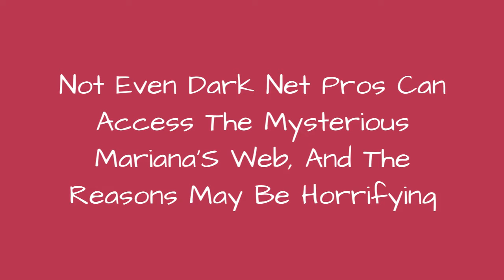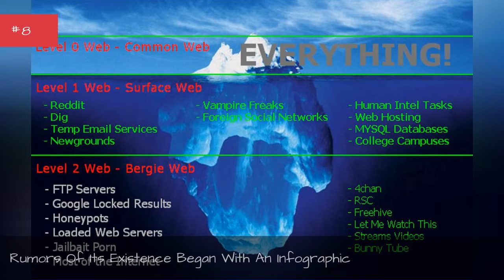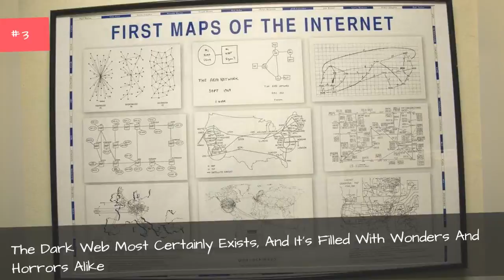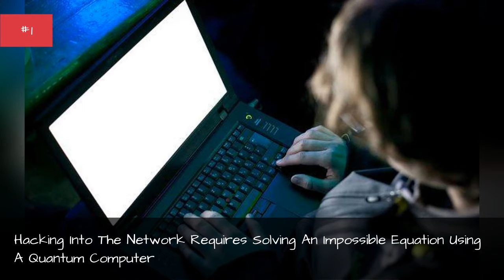Not Even Dark Net Pros Can Access The Mysterious Mariana'S Web, And The Reasons May Be Horrifying ✌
Mariana's web is allegedly one of those hidden places on the Internet, which contains sites one can't find anywhere else. Deeper than the dark web, where illicit trade and other questionable exchanges occur, Marians web is the supposed location of highly confidential secrets to which only the most powerful governments in the world have access, including files from the Vatican and information about the location of Atlantis. It's said to house an incredibly powerful AI that controls the entire Internet. While one needs a special browser to access the dark web, theorists speculate only quantum computers can access Marianas web. While its unclear if these Mariana's web theories are founded, its possible there is some truth to this digital enigma.
0:00 - Intro
0:00:08 - Marianas Web Is Named After The Mariana Trench, The Deepest Part Of The Worlds Oceans
0:00:56 - Rumors Of Its Existence Began With An Infographic
0:01:46 - Mariana's Web Is Often Listed As One Of The Internets Greatest Unsolved Mysteries
0:02:04 - Quantum Computing Exists, But Only In A Vacuum Near Absolute Zero
0:02:21 - It Was Allegedly Designed To Distract From Dark Web Black Market Takedowns
0:02:31 - Marianas Web Supposedly Holds Historys Darkest Secrets
0:02:40 - The Dark Web Most Certainly Exists, And Its Filled With Wonders And Horrors Alike
0:02:58 - Some Say Its Run By A Powerful AI That Has Gained Sentience
0:03:07 - Hacking Into The Network Requires Solving An Impossible Equation Using A Quantum Computer